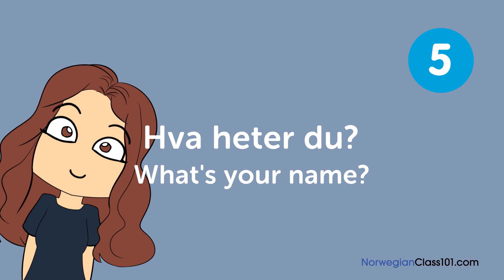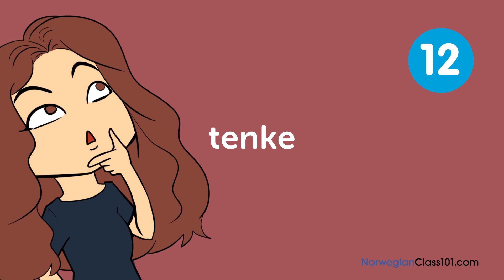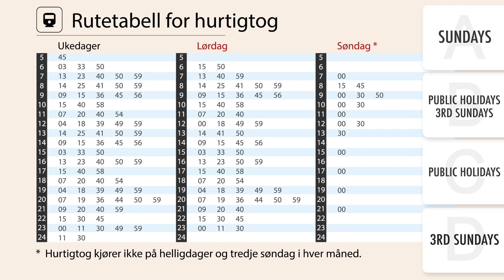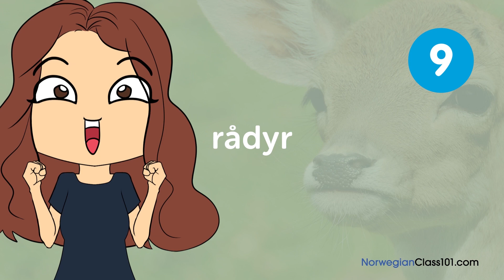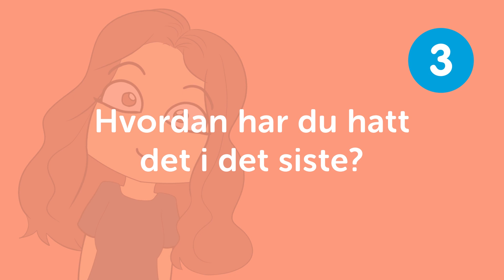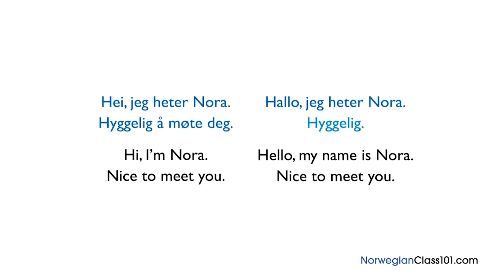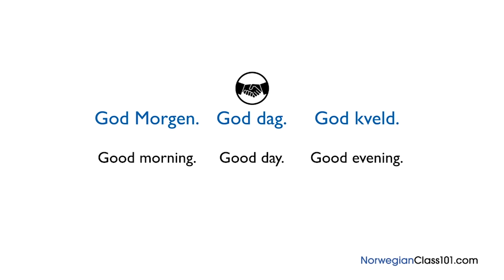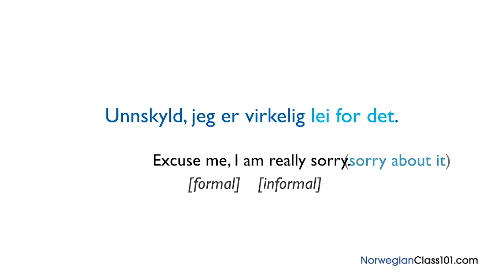Learn Norwegian Today - ALL the Norwegian Basics for Beginners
← Click here and get the best resources to learn in the most efficient way.

This video is for you because we will help you improving your Norwegian speaking skills!

You've decided to start learning Norwegian, so let's get you speaking like a Norwegian native speaker! In this video, you'll learn the most important survival phrases in Norwegian, all the phrases you need to know before you travel. If you want to start learning Norwegian, this video is made for you. Our host express themselves in simple Norwegian, with subtitles. This video will challenge your listening comprehension skills and help you progress in your Norwegian study.

This is the fastest, easiest way to pick up basic Norwegian!